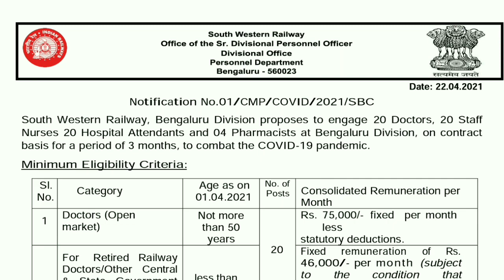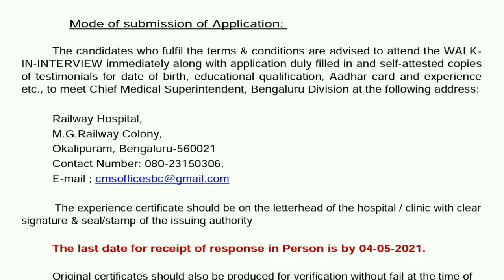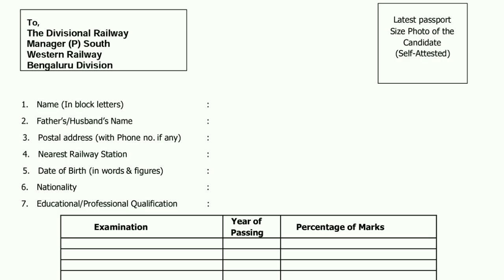GNM AND BSC NURSING JOBS IN RAILWAY DEPT II BANGLORE DIVISION II CONTRACT BASIS II